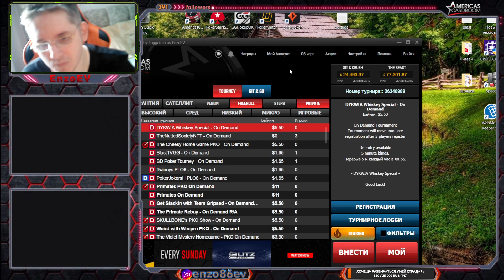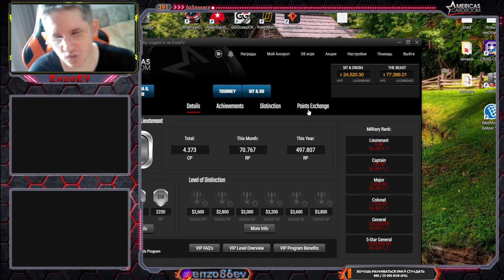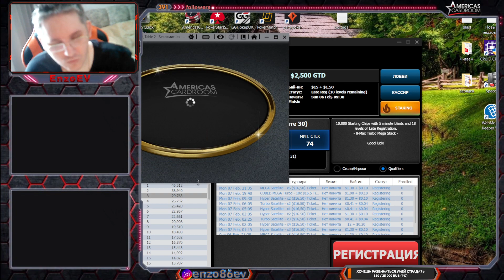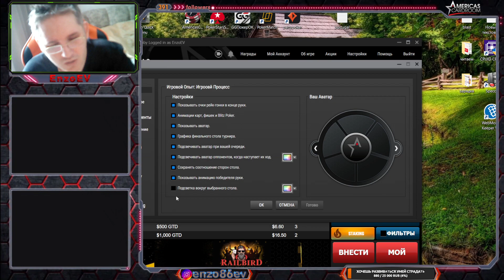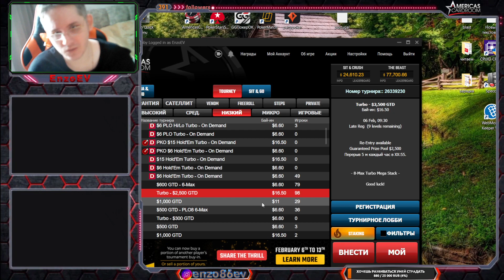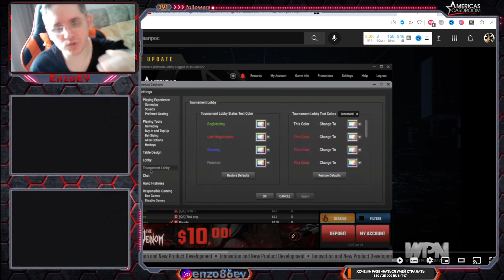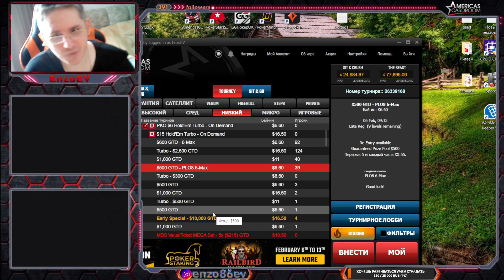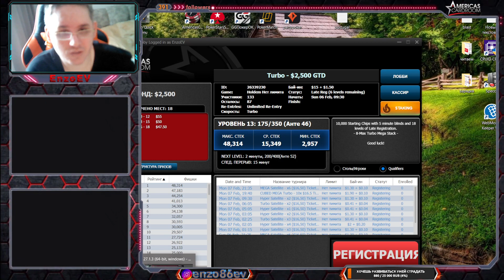americas cardroom обзор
Решил я сделать обзор покер-рума Americas cardroom из сети @WinningPokerNetwork WPN. На просторах интернета видел не мало вопросов на эту тему, но я надеюсь, что в этом обзоре мне удалось захватить все моменты этого покер-рума. Если я что-то недоговорил пишите пожалуйста в чате, но думаю я ухватил каждый момент плюса и минуса этого покер-рума.
Подробно рассказал о программах лояльности @acr_poker и о самом софте, также те аспекты, которые я хотел зацепить я об них подробно рассказал и также сравнил по отношению к другим покер-румам. Считаю для игроков из СНГ это видео продуктивной тратой своего времени.
Надеюсь видео вам понравится!

За каждого нового игрока, который зарегистрируруется по моему реферальному code:

Для активации реферала игрок должен сделать первый депозит.
Минимальный депозит для участия в конкурсе: $25.
Каждый бонус в размере $50 и $25 будет выплачиваться по $5 за каждые 120 заработанных премиальных баллов.
Срок действия каждого бонуса в размере $50 и $25 истекает через 90 дней, и его необходимо вывести до этого момента.